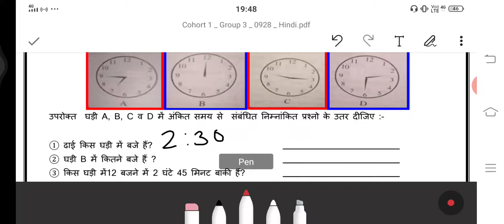DOE Worksheet 73 (6th to 8th) 28/09/2020 गणित Hindi medium (Reading of time)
Join LetsEnglish